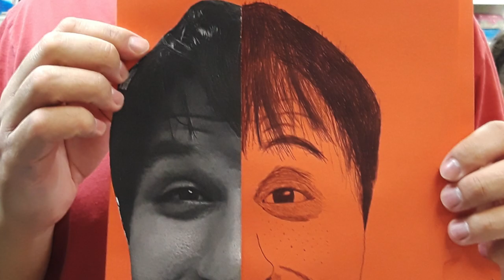Who We Are Fish Smith (updated)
Fish Smith is the amazing art coordinator at Civitan Village. She tells her story.